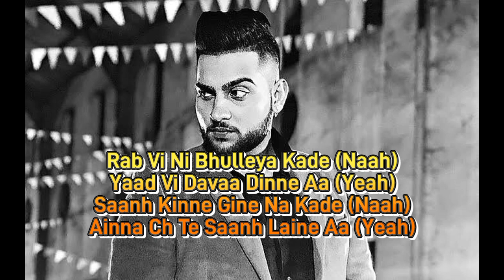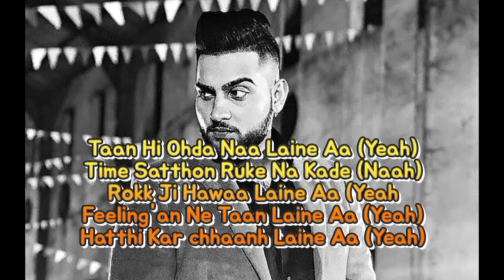Yeah Naah - Lyrics Meaning In Hindi 2023 | Karan Aujla | Four You EP | Yeah Naah Song Hindi Meaning